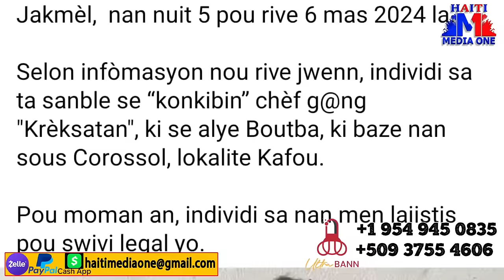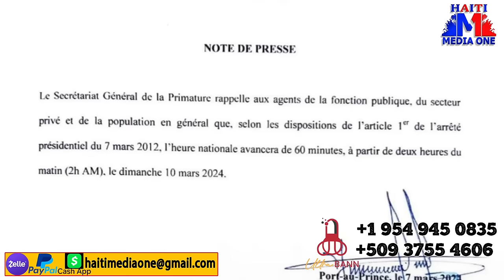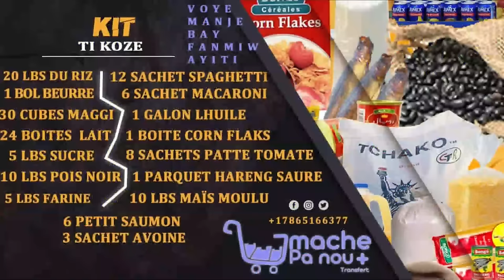Guy Phillipe Fe Tout Moun Sezi, Towo A Prè Poul Negosye Ak Tout Gang Yo